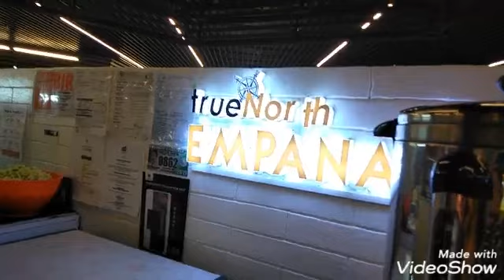UnEXPETED_ADVENTURE with Ajmal Batingolo. Nagkaligaw ligaw nG sinakyan si ako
9 am ako Umalis Ng Bahay At 4 pm ako Dumating sa Pupuntahan ko dahil sa MaLing nasakyan.

Thank You wa SHUKRIYA...

GmailAccount

mga totolan inisalin sa basa Mranao Page